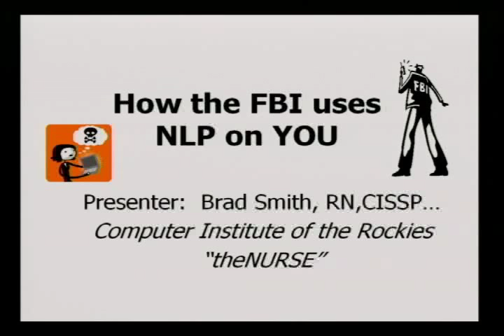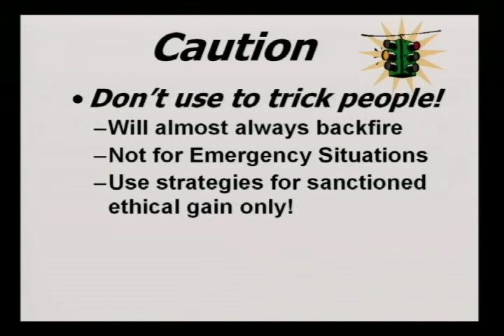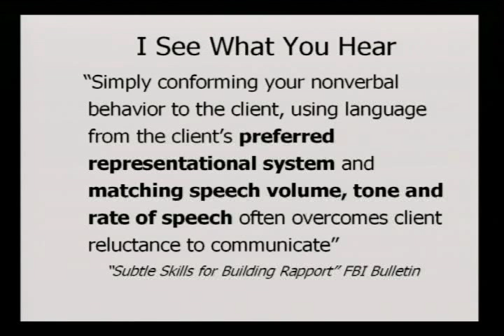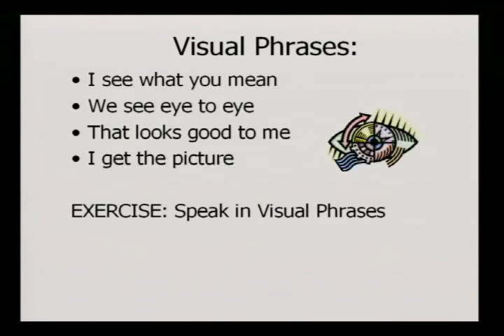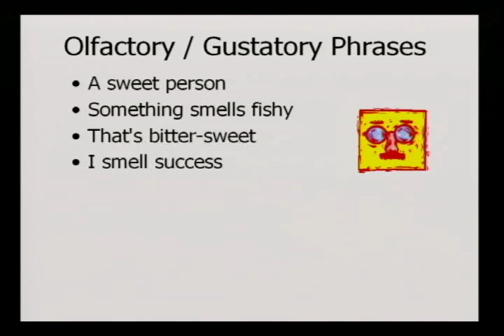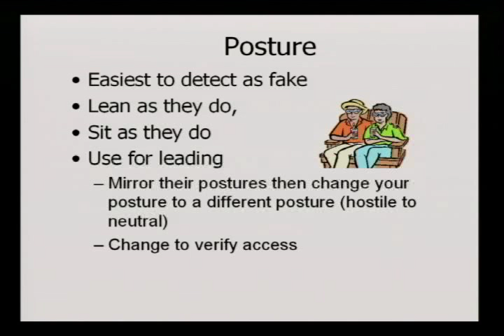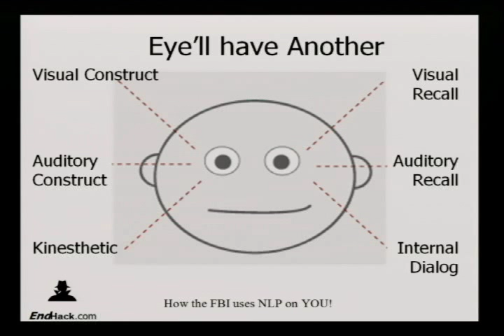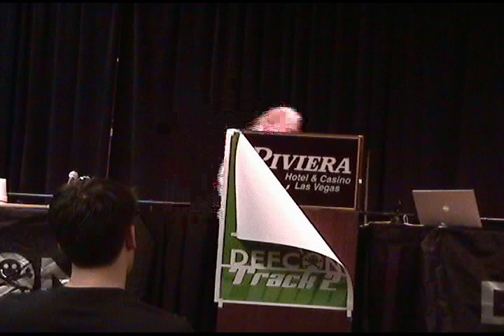Defcon 14 82 Brad Smith How the FBI Uses NLP on You